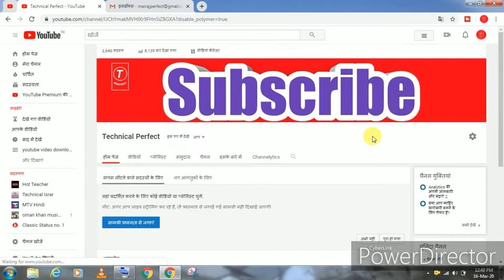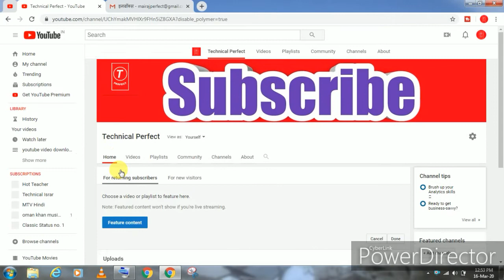How to change YouTube channel language | YouTube channel ko hindi me kaise kare Meraj Engineer